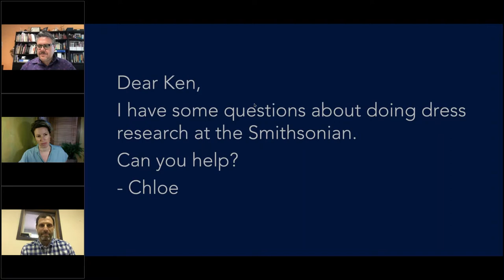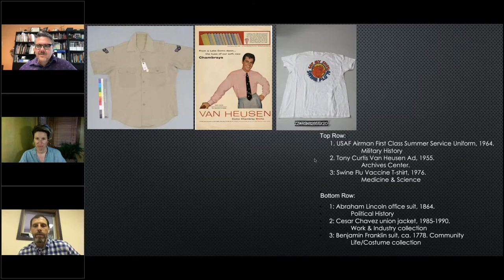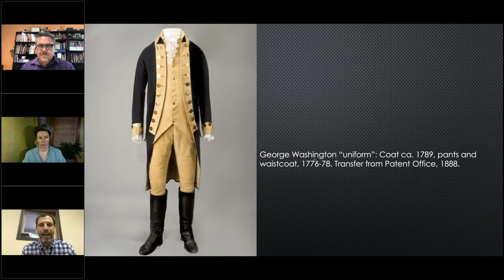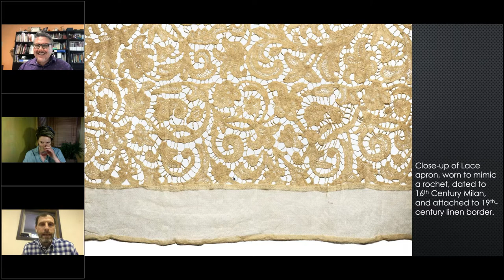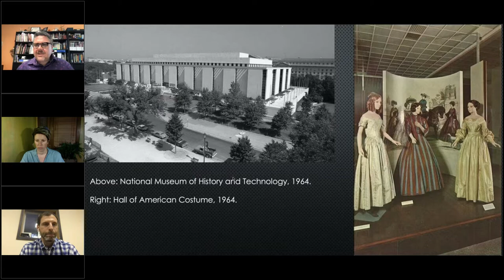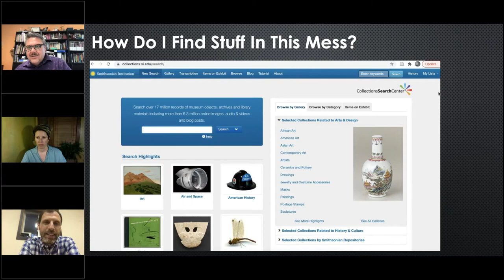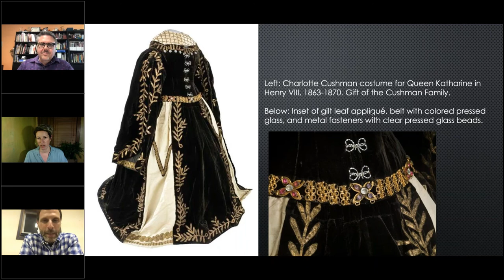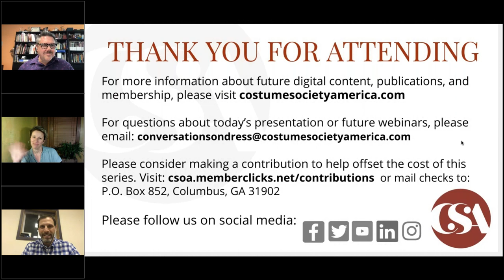Dress & Drinks: Smithsonian American History | Conversations on Dress | Costume Society of America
Dress & Drinks: National Entertainment & Sports Collections, Smithsonian National Museum of American History

Leon Wiebers (Costume Society of America’s Vice President for Grants and Projects) speaks with Kenneth Cohen (Associate Professor of History and Director of Museum Studies at the University of Delaware as well as the Ed & Helen Hintz Secretarial Scholar and Curator at the Smithsonian National Museum of American History) and Chloe Chapin (Ph.D. Candidate at Harvard University and current Fellow with Dr. Cohen at the National Museum of American History).  You can read a profile with Kenneth and Chloe on Costume Society of America's

Our cocktail for the evening (from imbibemagazine.com): Gin Rickey
Pour over ice in a 10oz glass: 2oz gin and 1/2oz fresh-squeezed lime juice. Fill the glass with club soda and garnish with a lime wheel.

Alcohol-free Alternative:
Pour over ice in a 10oz glass: 2oz Ritual Zero Proof Gin Alternative and 1/2oz fresh-squeezed lime juice. Fill the glass with chilled seltzer and garnish with a lime wheel.

Did you enjoy this video? Please consider supporting our mission and our free webinar series by clicking here to make a contribution